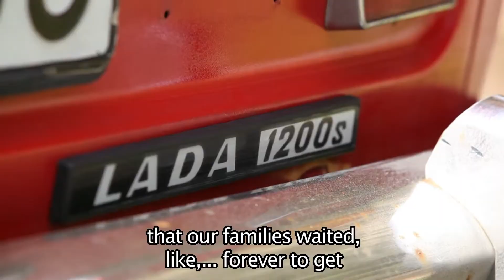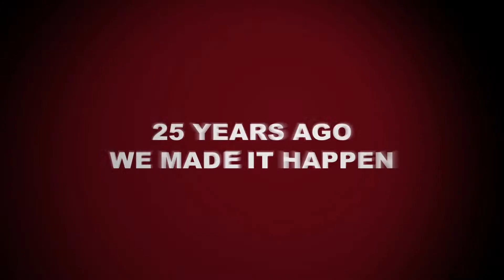CARS - We Made It Happen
Cars and communism - the symbol of freedom and travel in an oppressive system with a shortage economy.